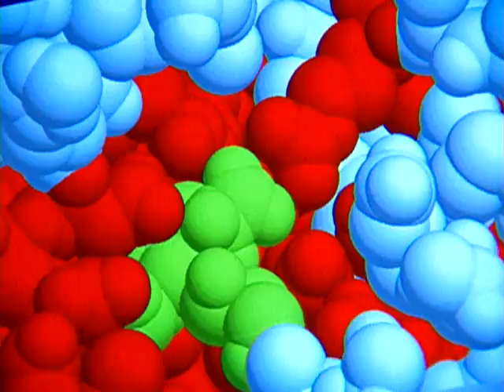FLU CURE (1999)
By studying the structure of different flu viruses, scientists in Australia have developed a drug, called Relenza, that can attach to all known flu strains and inhibit reproduction. It has taken eight years of testing and is estimated to be worth two billion dollars a year in sales.

This video was produced by CSIRO Publishing.